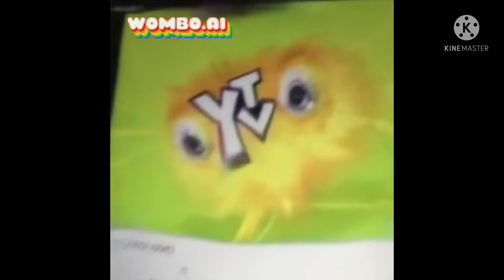YTV Creatures Deepfake Collection